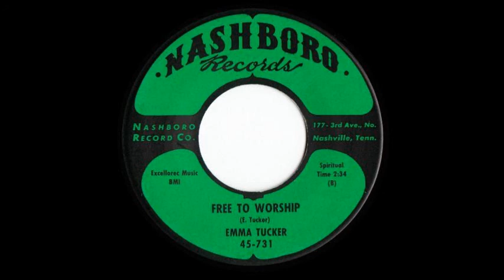Emma Tucker: Free To Worship / Nashboro 1962